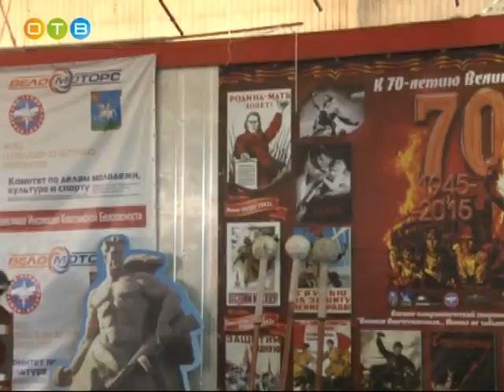В Кубинке обсудили развитие кадетского образования